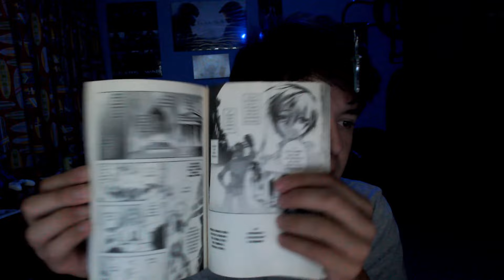EL FUTURO DE SAO este 2024 es PEOR de lo que CREES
En este video hablaremos acerca del futuro de Sword Art Online y lo que posiblemente no sabes del mismo en todos sus universos 🌺

sword Art Online Progressive Aria Of A Starless Night
Sao Progressive
Novela Ligera Sao
Sao Progressive película
sword Art Online Progressive Aria Of A Starless Night película completa en español
Sword Art Online Progressive Scherzo Of The Deep Night tráiler Español